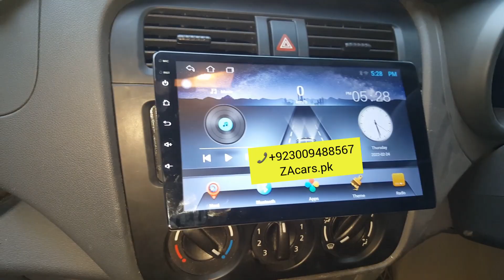Changan Karvaan plus full modified decoration specialist all accessories available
Changan Karvaan plus full modified decoration specialist Glasso detailing mudguard embery sound proof engine packing poshish floor mating and all accessories available very good quality and low price available to ZA CARS.pk